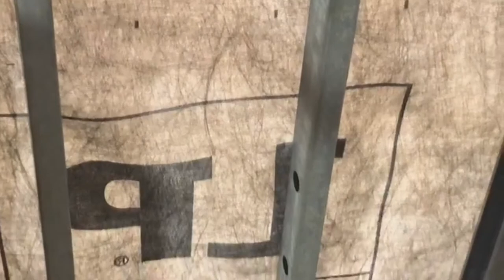O QUE É MEMBRANA DE VAPOR? | Helena na Roça #9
✅ Drywall Teto e Parede: o curso onde você aprende as melhores técnicas americanas e australianas para fazer uma acabemento de drywall perfeito